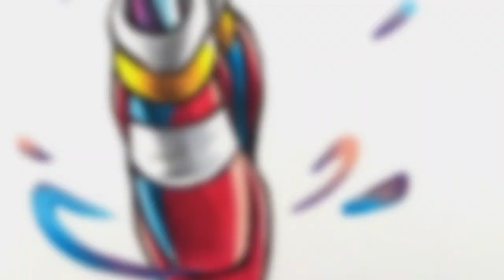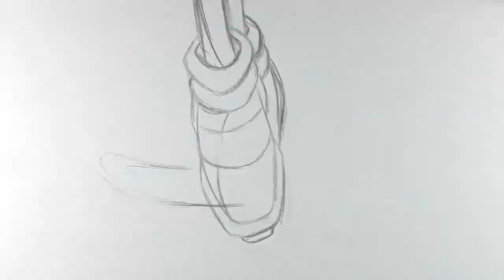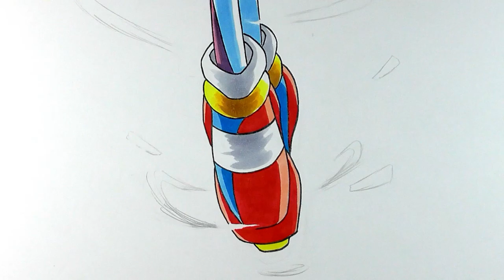Fusion Drawing: Fusing The Strongest... Seelkadoom, Nazo And Shadic Fusion